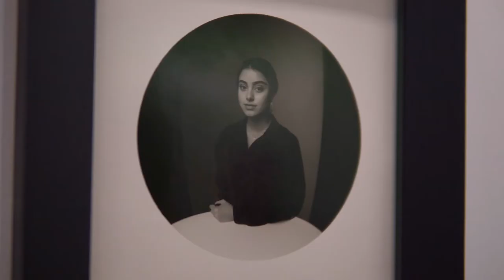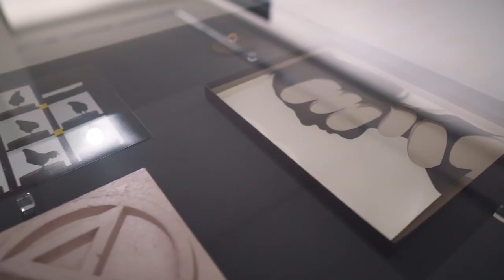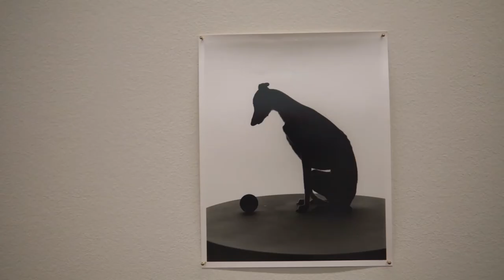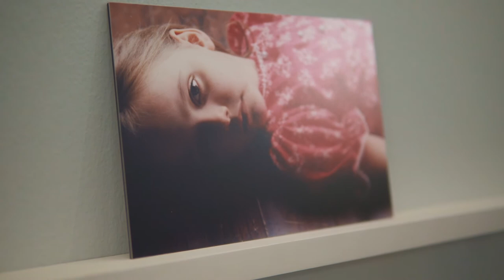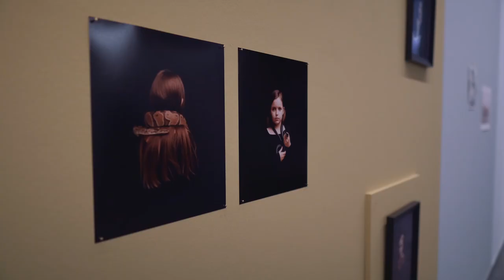Making-Of: WUNDERKAMMER – Bettina von Zwehl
Im Rahmen der Reihe INN SITU werden Fotokünstlerinnen und -künstler eingeladen, mit neuen Arbeiten auf die Region Tirol/Vorarlberg zu reagieren. Vor Bettina von Zwehl zeigten Carlos Spottorno und Guillermo Abril eine Reportage über die Grenze zwischen Österreich und Italien in Tirol in Form einer fotografierten Graphic Novel, die sie als begehbares Comic im BTV Stadtforum präsentierten. Nach diesem Porträt einer politischen Landschaft senken wir die Flughöhe der Betrachtung auf die Institution des Museums, einen paradigmatischen Ort europäischer Kultur, der im Zentrum des Werks von Bettina von Zwehl steht.